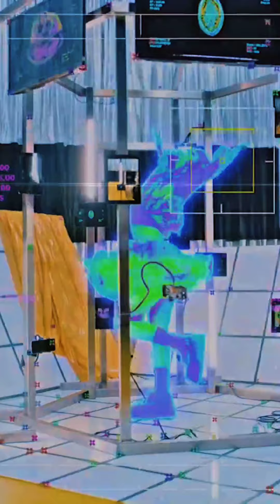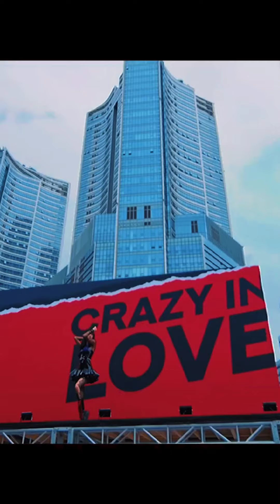Crazy in cvm - ITSTD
Itzy loco cupcakke remix squidward nose